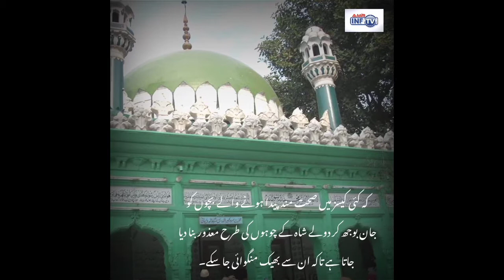Shah dola ke chahay ki hairan kun haqeeqat | شاہ دولہ کے چوہوں کی حیران کن حقیقت || amir info tv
Welcome to Amir info tv

اس ویڈیو میں آپ دیکھ سکیں گے کہ سڑکوں پر بھیک مانگتے یہ چھوٹے سروں والے لوگ جن کو شاہ دولہ کے چوہے بھی کہا جاجاتا ہے ۔ان کی اصل حقیقت کیا ہے ؟